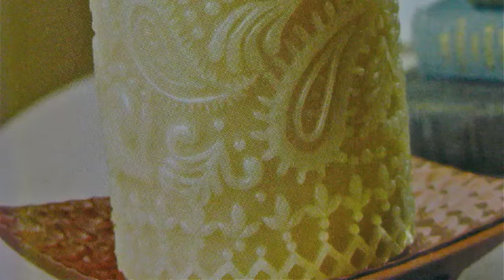pashto..tura che teregi kho guzar lara ka-na khushal khan khattak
pashto/pukhto/
lube sandare/
poet / khushal khan khattak
singer / khyal mohammed

ka la khpal basher da gul ghunde numa ye
kala kala da bulbul pa jaba waye

pa her her zaman pa her shai ka jalwa krhe
ajayeba delruba aw khud numa ye

da khpal dard aw ba za da cha na ghwarhema
che hum ta mahbooba-dard ye hum dawa ye

kala na kala kanzal krhe  kala meher
da Khushala marawer aw ka pukhla ye

tura che teregi kho guzar lara ka-na..
zulfe che val-val shi kho khpal yaar lara ka-na..

kala rata waye che pa kh'kulo nazer ma krha..
sterge che paida di kho deedar lara ka-na..

zulfe che val-val shi kho kh'pal yaar lara ka-na..

kala amaan ghwarhe da shahi da turo zulfo..
na vertle pa khpala de tur maar lara ka-na..

zulfe che val-val shi..

shaikh de munz roja krhi za ba dake pyaley akhlem..
her sarhe paida de kh'pal kh'pal kaar lara ka-na..

mai shta changuney shta da khpal yaar sara "Khushala"..
za da yaar pa laas krha da gulzar lara ka-na..